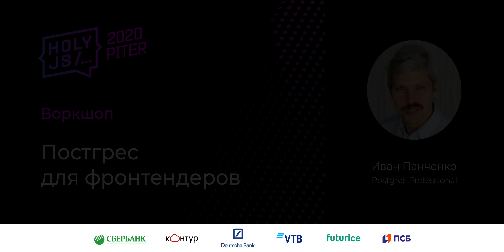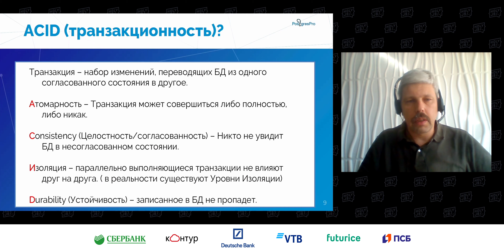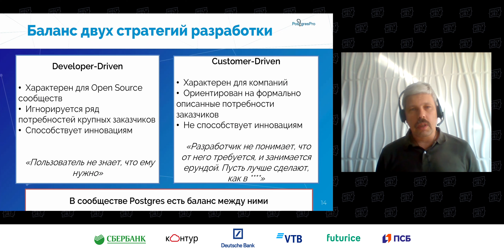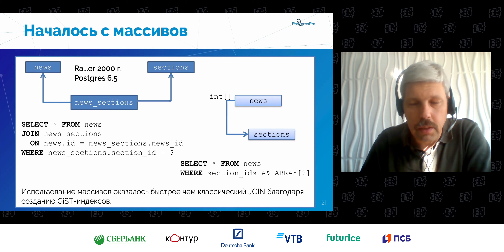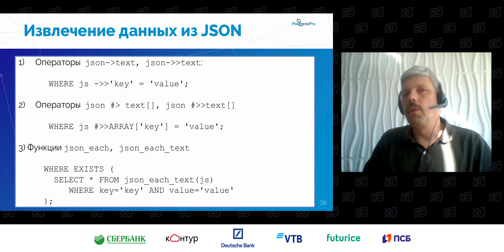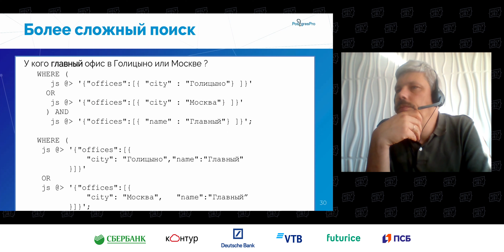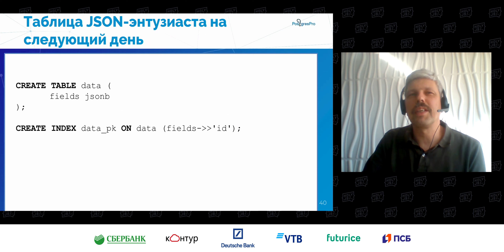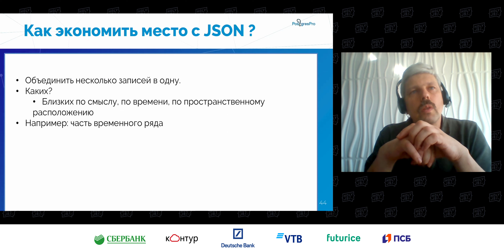Иван Панченко — Воркшоп: Постгрес для фронтендеров (часть 1)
. . Иван объяснит, что такое СУБД, реляционные СУБД и для чего они нужны. Покажет, как установить, запустить и начать работать с данными, и продемонстрирует простейшие инструменты, с которыми сделать это легче. Также он расскажет, как использовать Postgres из Node.js, в расчете на то, что JavaScript слушатели уже знают. Мы посмотрим, какие есть NPM-пакеты для работы с Postgres. В том числе ORM.

Из мира СУБД вас ждут: схемы, таблицы, индексы, ссылочная целостность, хранимые процедуры, JSON. Иван расскажет, как правильно работать с SQL из приложения, чтобы всё не превратилось в кашу. Делая все это, мы напишем небольшое приложение с Postgres и внешним API на Node.js. В конце воркшопа вы узнаете куда идти дальше, чтобы углубить свои знания в данном направлении.